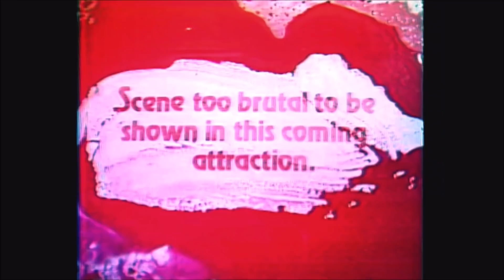The Gore Gore Girls (1972) - Trailer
Bloody Orgy